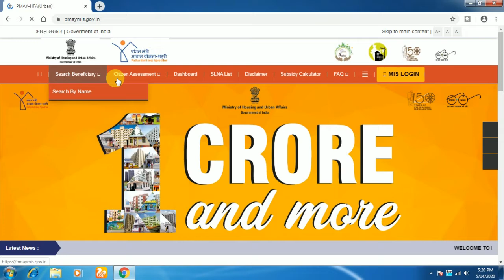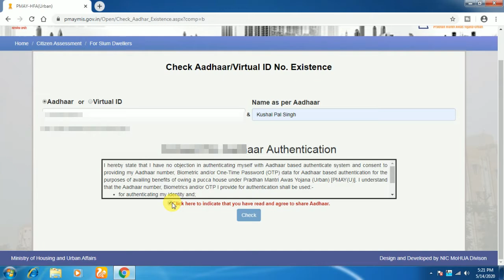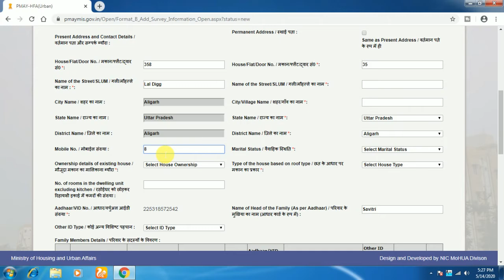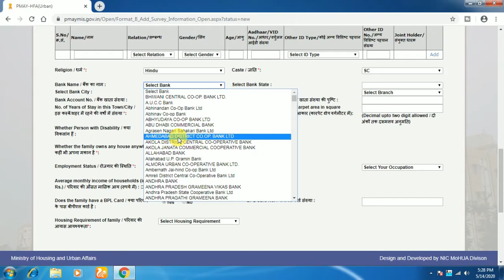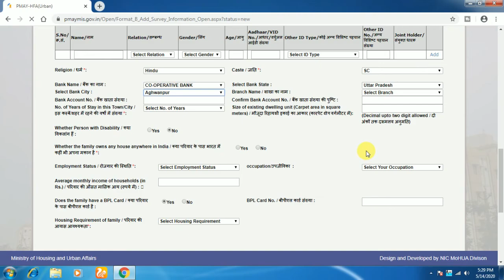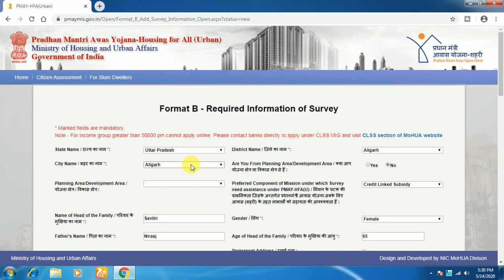प्रधानमंत्री ग्रामीण आवास योजना के लिय आवेदन कैसे करे | How To Apply PMAY Online 2020-21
हेलो दोस्तों ,
                    मैं आपका दोस्त आकाश आपका बहुत-बहुत स्वागत करता हूं आपके ही YouTube चैनल Online Solution मे।

दोस्तों इस वीडियो में मैंने आपको बताया है कि आप प्रधानमंत्री आवास योजना के लिए आवेदन कैसे करेंगे ! इस वीडियो में मैंने आपको पूरी जानकारी दी है।

                        Thanku Ji  Take Care Online Solution